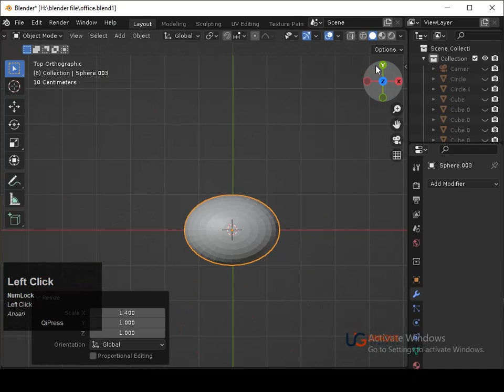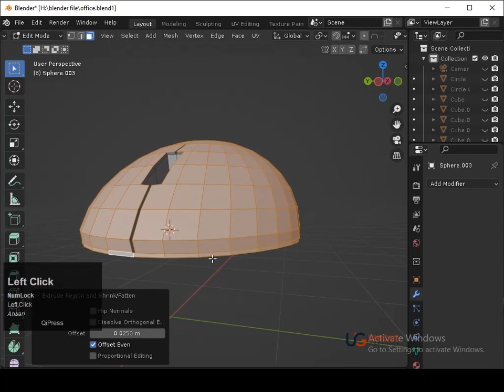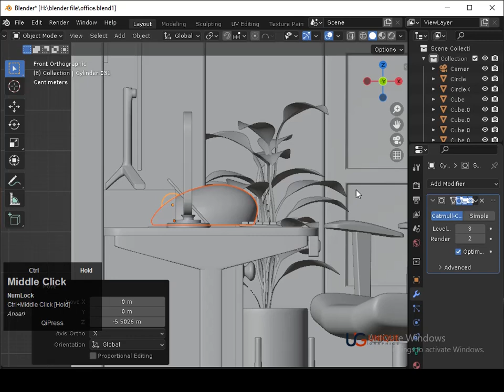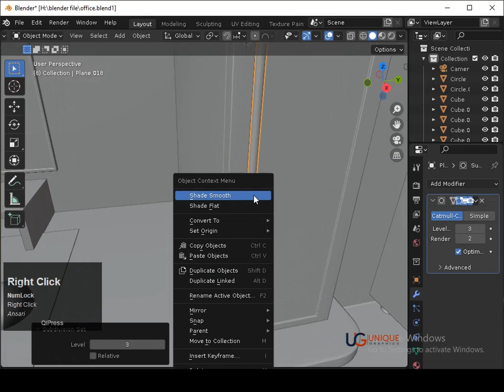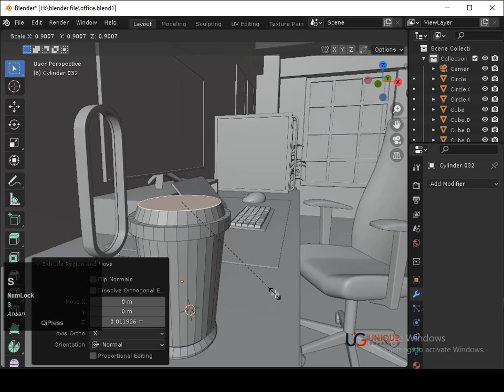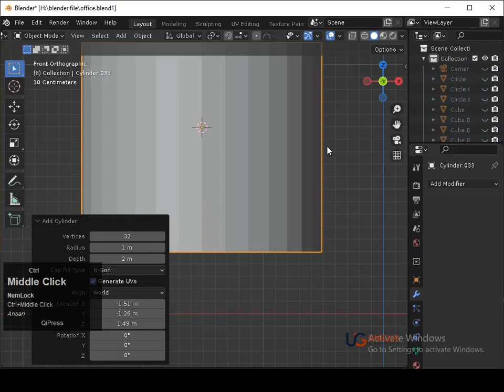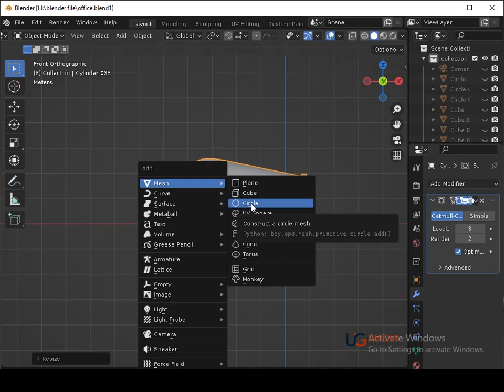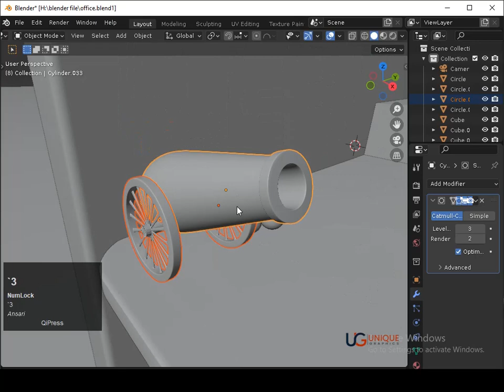how to create Interior Design in Blender | tutorial /3d /part7